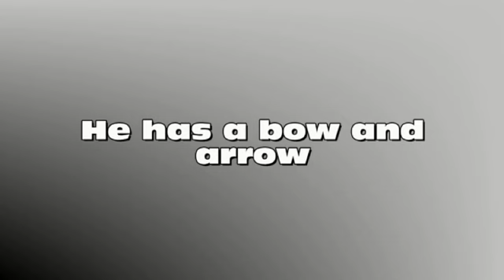Ways to Say Bow - RP British Accent Pronunciation Practice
Would you like more British Accent training?  Would more audio and video modules help improve your RP accent?
RP British accent training that delivers RP pronunciation practice to develop your RP speaking voice.